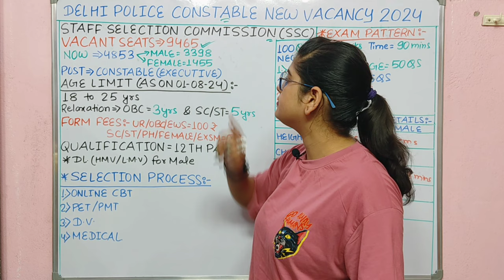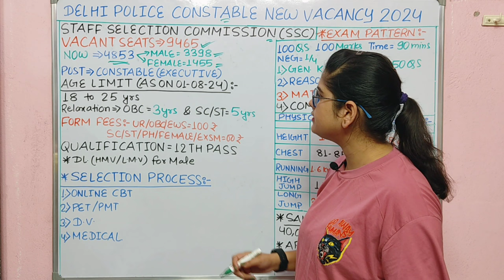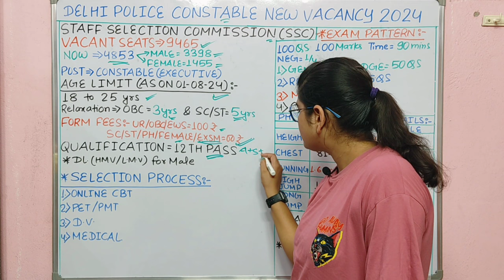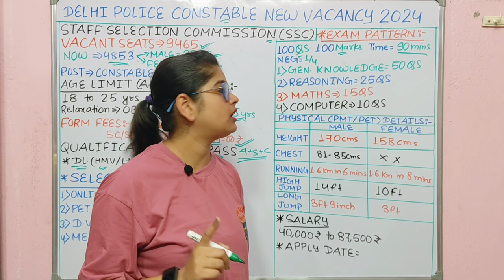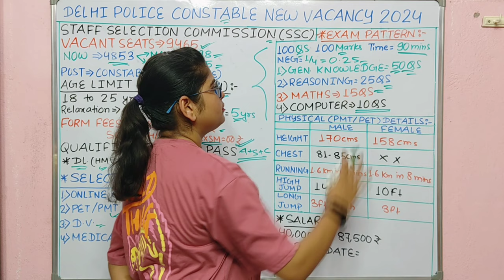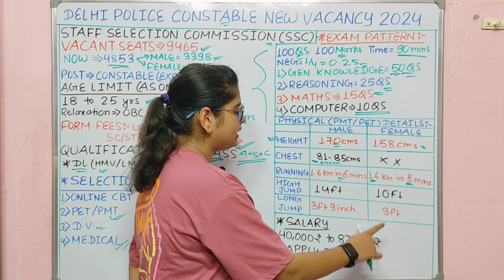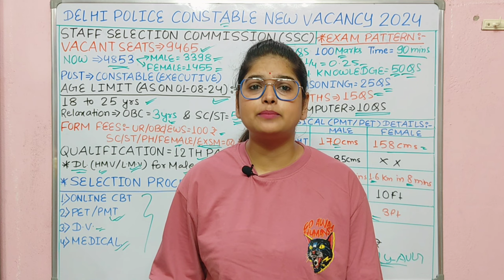DELHI POLICE कांस्टेबल नया भर्ती 2024 | Delhi Police Constable New Vacancy 2024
DELHI POLICE कांस्टेबल नया भर्ती 2024 | Delhi Police Constable New Vacancy 2024 | Delhi Police Constable New Recruitment 2024

दिल्ली पुलिस कांस्टेबल वैकेंसी 2024
delhi police vacancy 2024 in hindi
दिल्ली पुलिस न्यू वैकेंसी 2024
दिल्ली पुलिस कांस्टेबल भर्ती 2024
delhi police constable new vacancy 2024 syllabus
delhi police constable new vacancy 2024 notification
delhi police constable new vacancy 2024 last date
Is there any vacancy of Delhi Police in 2024?
What is the salary of Delhi Police Constable 2024?
What is the last date for Delhi Police application?
क्या 2024 में दिल्ली पुलिस की कोई वैकेंसी है?
दिल्ली पुलिस constable न्यू वैकेंसी 2024
delhi police constable new vacancy 2024 date
delhi police constable new recruitment
delhi police constable new vacancy 2024 official ...
delhi police constable new vacancy 2024 form date
delhi police constable new vacancy 2024 in hindi
delhi police constable vacancy 2024 form fill up